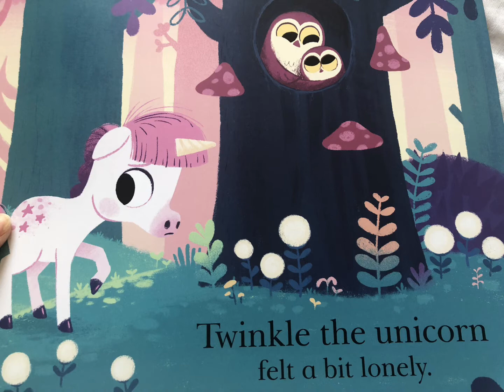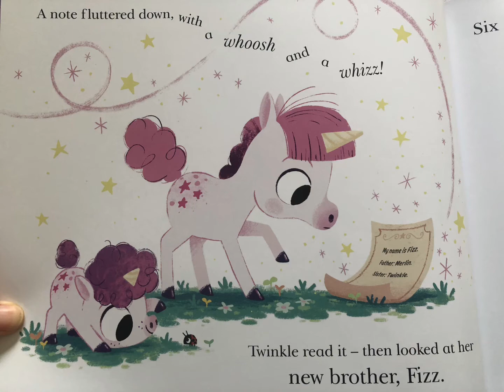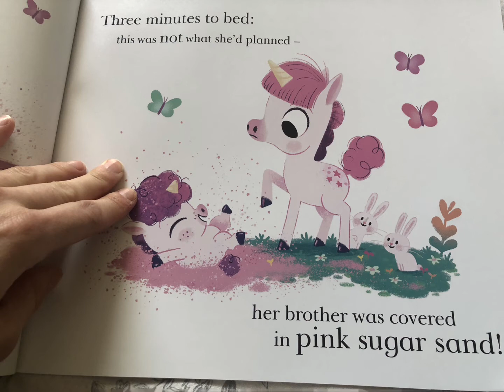BEDTIME STORY - 10 MINUTES TO BED BABY UNICORN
Hi Mums, Welcome to my page ALL FOR MUMS 2022. I am dedicating this page to all of you caring, struggling, searching, always trying to be there for everyone Mums. With ideas, help, tips and tricks I’ll make it my mission to help you wherever possible.